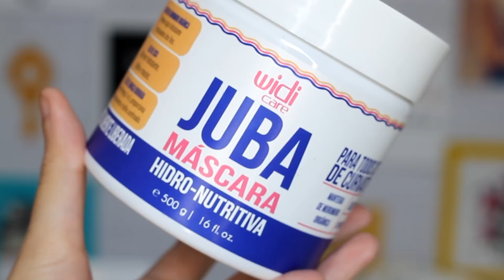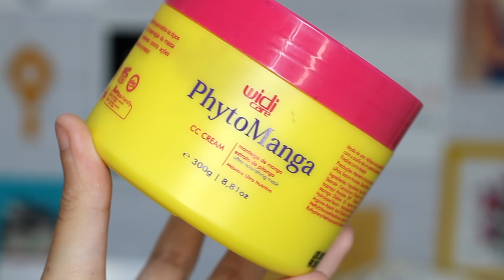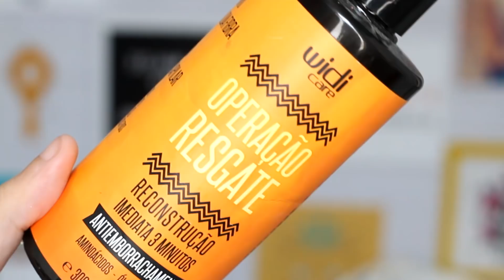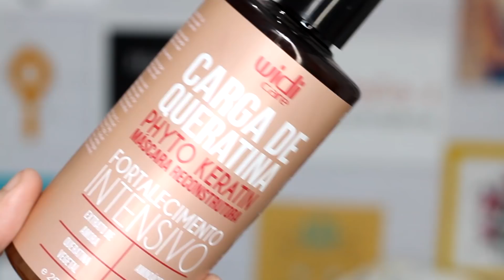Cronograma capilar COMPLETO e LIBERADO com Widi Care!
Então já vamos começar o ano do jeito que gostamos: falando de cronograma capilar! No vídeo de hoje, montei um cronograma capilar COMPLETO e LIBERADO usando apenas produtos da Widi Care!

Loja física: R. Augusto Vasconcelos, 99 - loja 54 - Campo Grande, Rio de Janeiro

Loja física: Rua Augusto Vasconcelos, 544 Loja 133 Pátio - Campo Grande - Rio de Janeiro

*SALÃO CONFIÁVEL EM SÃO PAULO:
Circus Hair
R. Augusta, 1026 - Consolação, São Paulo
Cabeleireira Bella